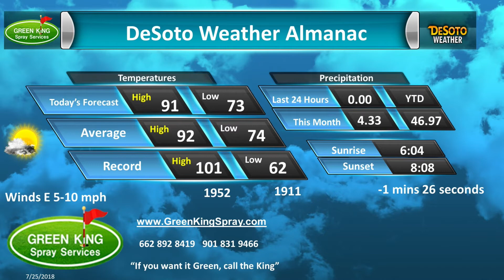Green King Spray July 25, 2018